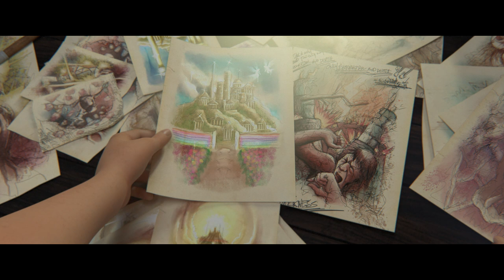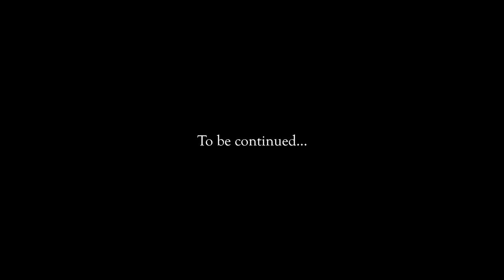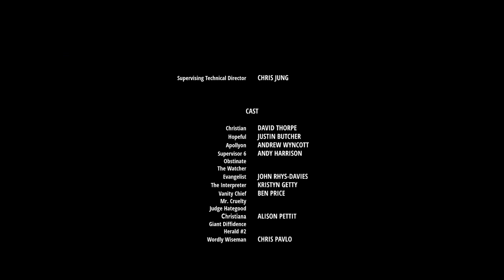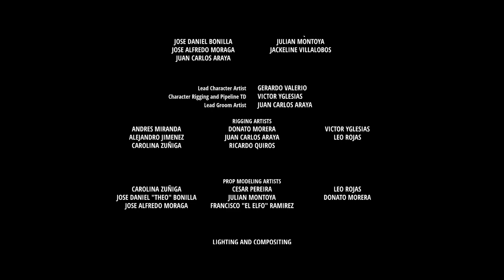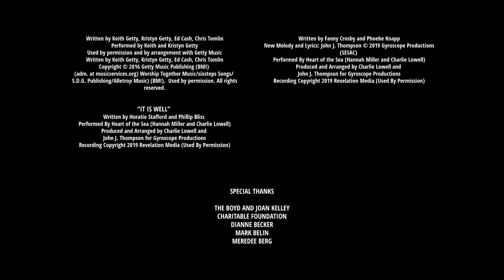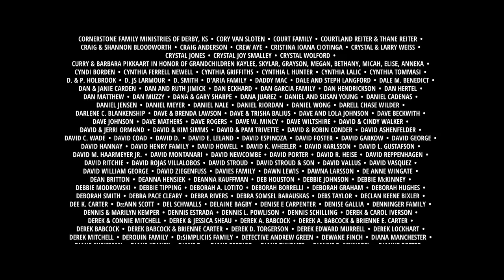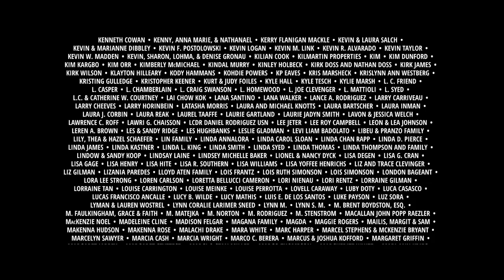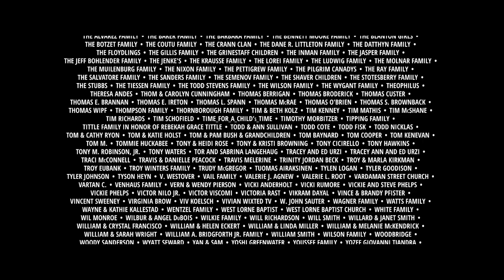The Pilgrim's Progress (Bahasa) | Full Movie | John Rhys-Davies | Ben Price | Kristyn Getty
Watch The Pilgrim's Progress (Bahasa) Full Movie on Vision Video

A man named Pilgrim discovers a book, and the more he reads it, the more he is convicted of sin and judgment and a burden begins to develop on his back. Obsessed with discovering the truth and escapingInge vanden Eijnde his town, the City of Destruction, Pilgrim ventures outside the forbidden borders and begins his journey to find a Celestial City ruled by a good and noble King, meeting friends and foes along the way.  THE PILGRIM'S PROGRESS was written over 340 years ago by John Bunyan when he was in prison. The story of Pilgrim's Progress has been smuggled to the underground church during communism, banned for a time in China, and has sold more copies than any other book other than the Bible. The journey of this remarkable work continues as Revelation Media brings the story to a new generation using state-of-the-art CGI animation.

Starring: John Rhys-Davies, Ben Price,  Kristyn Getty, David Thorpe Executive Producer Steve Cleary

The Pilgrim’s Progress is a RevelationMedia Film. for more info.